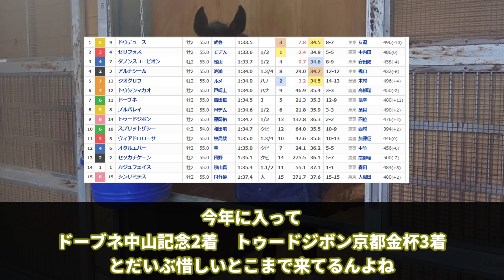【競馬の反応集】「令和の競馬、じじいパラダイスだった」に対する視聴者の反応集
今回は「令和の競馬、じじいパラダイスだった」に対する視聴者の反応集について紹介しました。

引用

【競馬】横山典弘騎手、最年長重賞勝利記録をまたまた更新！ アルナシームとのタッグで中京記念を制す！